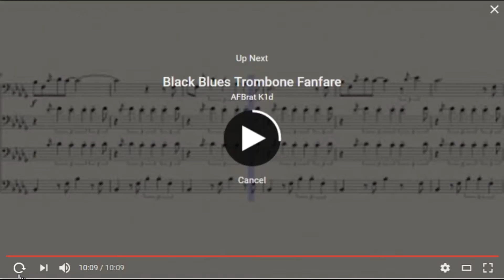New Project FH3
Just adding some music to the, just getting my 'feet wet' with the software.

You can add me in XB1 @ AFBRAT97 & you could possibly be in one of my next videos.